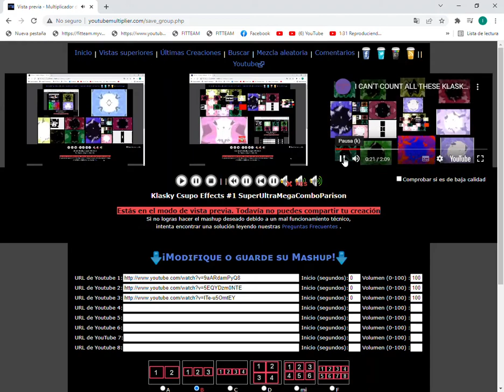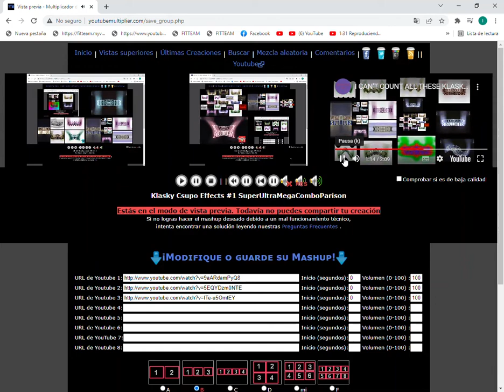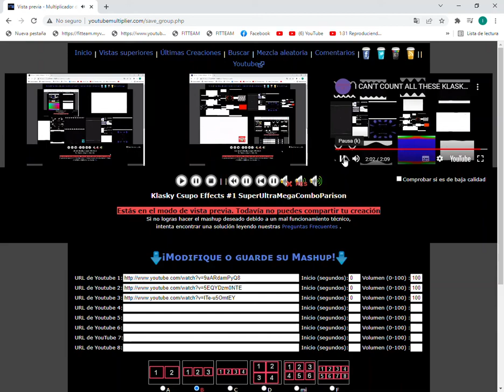Klasky Csupo Effects #1 SuperUltraMegaComboParison